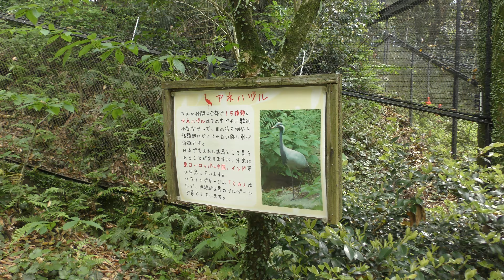アネハヅル と シュバシコウ (鹿児島市 平川動物公園) 2019年4月17日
アネハヅル、シュバシコウ (鹿児島市 平川動物公園)

□ シュバシコウ
英名：White stork
学名：Ciconia ciconia

□ アネハヅル
英名：Demoiselle crane
学名：Anthropoide virgo

■ 撮影場所
平川動物公園 (鹿児島県)
Kagoshima City Hirakawa Zoological Park